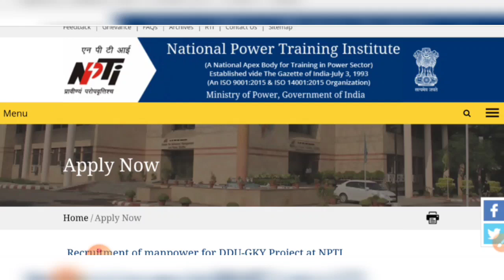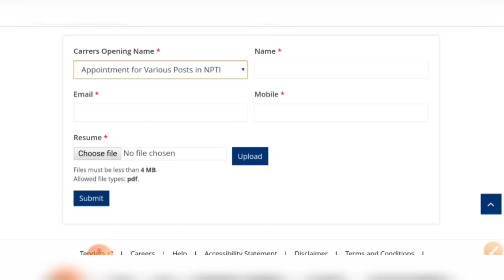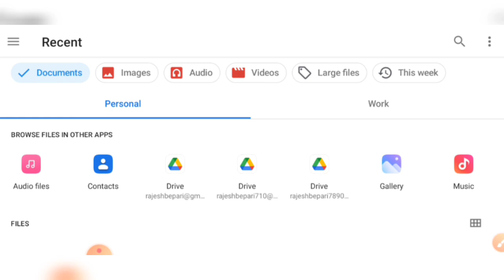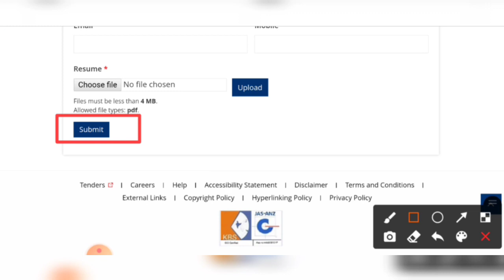জেলার ইলেকট্রিক অফিসে কর্মী নিয়োগের ফ্রম এপ্লাই-West Bengal Electric Office Recruitment From Fillup